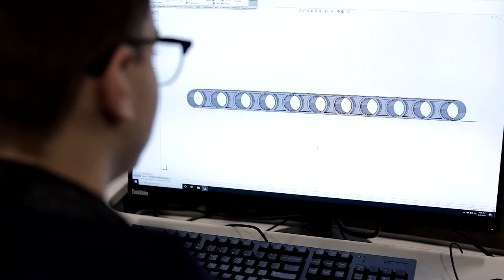Come Write Your Own Endicott Story